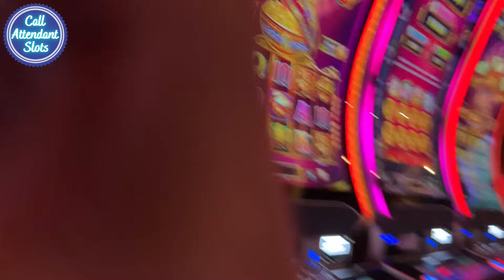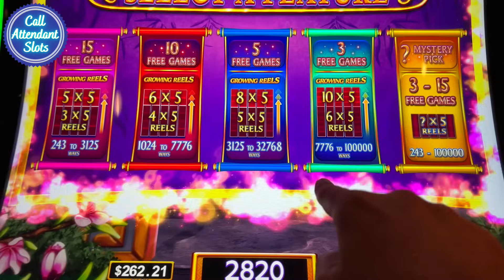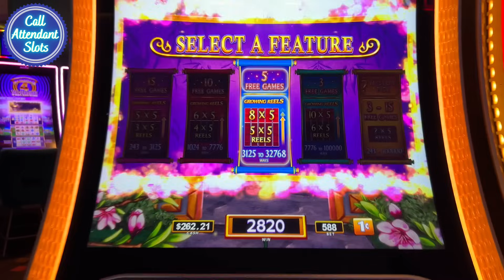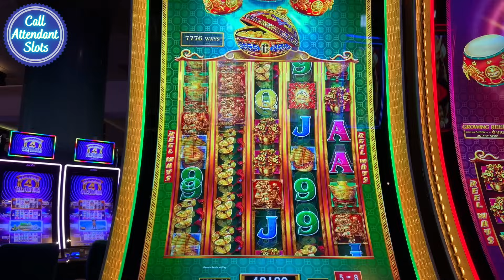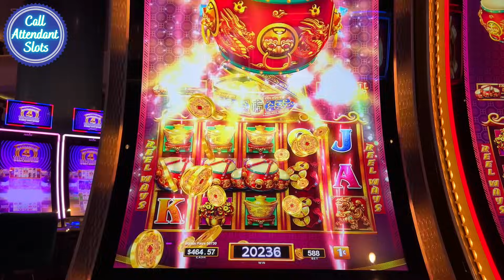I Thought I Was Finished Then This Happened on Dancing Drums Prosperity Slot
WE DID IT! New Dancing Drums Prosperity Slot Machine. My wife and I want to make the best slot videos and the best slot channel serving you guys, our awesome CAS FAM, with all the best slot content we can possible provide. Leave us some comments, we want to hear your feedback. Let me know what you think. I respond to all the comments personally!

1st Time Playing Rakin' Bacon Slot and I Hit a JACKPOT! Rakin Bacon Slot HANDPAY JACKPOT